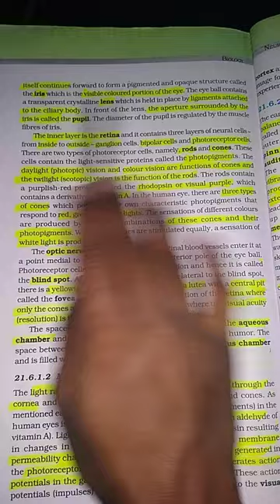neet aspirations motivation|neet motivation stutus@ahetesham @SandeepSeminars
Dream MBBS 🩺😍 | Doctor Status ⚕| NEET motivation 📚🔥

neet motivation video aiims college
aiims motivation
aiims motivation song
neet aiims motivation
motivation neet video
neet motivation video song
neet motivation short video
neet motivation videos
motivation video for neet aspirants
neet motivation video download
motivation neet pg
aiims delhi motivation video
8 minute motivational video

 student |nurse status • Book Status •

motivational quotes for neet aspirants
neet aspirants
neet aspirants meaning
neet aspirants quotes
neet aspirants dp
neet aspirants 2022
neet aspirants meaning in hindi
neet aspirants wallpaper hd
neet aspirants motivation
neet aspirants meaning in tamil
neet aspirants timetable
aspirations for nursing
aspirations as a child
aspirations for a leader
neet aspirants by quora
neet new guidelines
neet merit list 2020
neet self study tips
neet score for b pharmacy
neet state merit list 2020
aspiration neet coaching
neet dropper meaning
neet exam new guidelines
career aspirations of a nurse
neet aspirants daily routine
neet aspirants dp for whatsapp
neet aspirants daily timetable
neet aspirants discord server
neet aspirants diwali memes
deepest aspirations
esperations
how to fill preference form of neet
what is neet state quota
goals and aspirations of a nurse
health aspirations
my aspirations are
what are your aspirations examples
k nearest neighbor assumptions
leadership aspirations
life aspirations
life aspirations meaning
in aspiration
aspirations osu
aspirations ohio
aspiration/penetration scale
potential aspiration
neet aspirants quotes in hindi
neet aspirants quotes wallpaper
neet aspirants quora
neet aspirants quotes funny
neet aspirants quotes in english
neet exam quotes
neet best preparation tips
what are the questions asked in neet
is exemplar important for neet
which type of questions are asked in neet
neet aspirants status
neet ap state ranks
which state is best for neet coaching
aspiration/tyt
ultimate aspirations
unrealistic aspirations
future aspirations meaning
ultimate career aspirations
future aspirations
neet aspirants whatsapp dp
neet aspirants web series
neet aspirants whatsapp group name
neet aspirants wallpaper
neet aspirants whatsapp status
neet aspirants whatsapp group
neet aspirants whatsapp group link
neet aspirants wallpaper for pc
neet aspirants whatsapp about
with aspirations
with aspirations in a sentence
examples of aspirations and goals
work aspirations examples
x-aspirations podcast
my aspirations as a child
you're an aspiration
aspiration 0
aspiration s-1
aspiration 2p2
neet aspiration
aspirations nisonger
5 aspirations
neet aspirations 2023
NEET motivation
Doctor stutus
Doctor mbbs stutus
AIIMS Doctor stutus